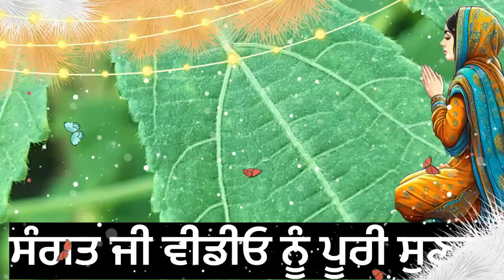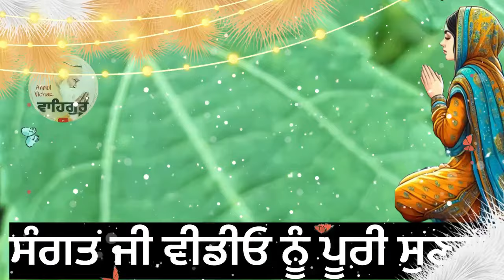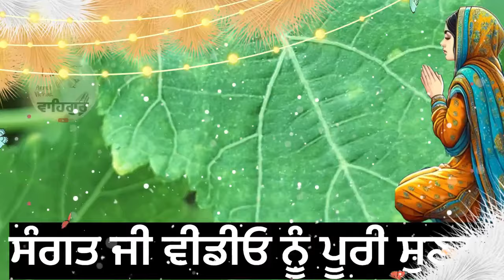ਭਾਗ ਦਾ ਲਿਖਿਆ ਕੋਈ ਖੋਹ ਨਹੀਂ ਸਕਦਾ ਕਿੰਝ ਗਰੀਬ ਦਾ ਪੁੱਤ ਰਾਜਾ ਬਣਿਆ motivational story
amritvela sakhi,
amritvela video,
amritvela satsang,
amtivele di takat,
amritvele di shakti,
amritvela motivational story,
amritvele di kahani,
moral story

anmol vichar,anmolvichar katha , anmolvichar video, anmolvichar kahani